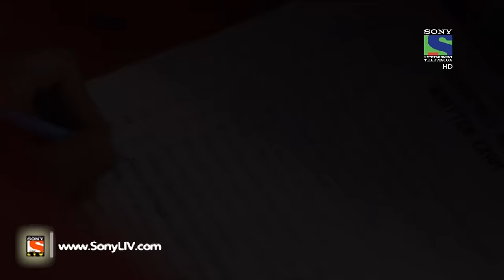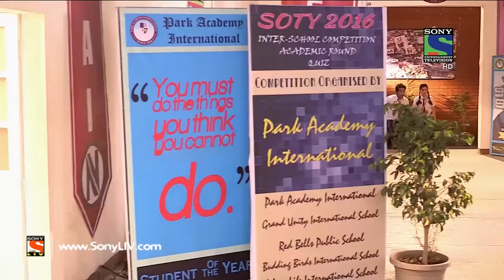Parvarish - परवरिश - Episode 87 - 23rd March, 2016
After completing the question and answer round; the moderator of the competition has announced the twist in the second round of the SOTY competition. In this round the student’s need to pick a chit from a bowl; where the names of their partners are written on it! Want to know what more twist did this round holds for the participants!